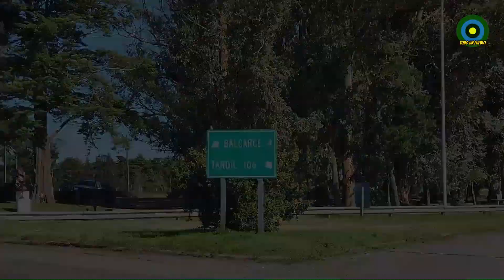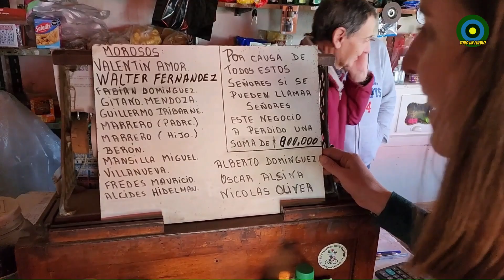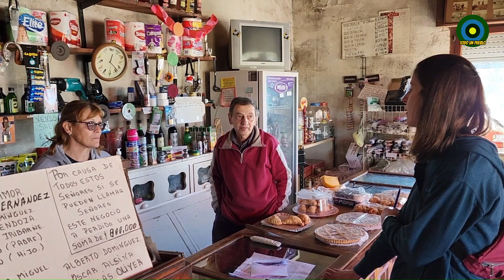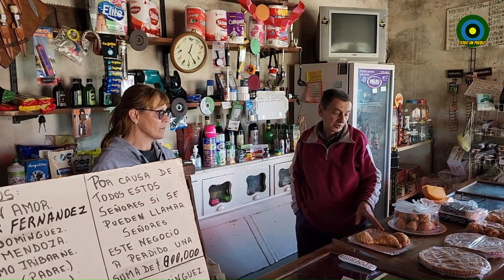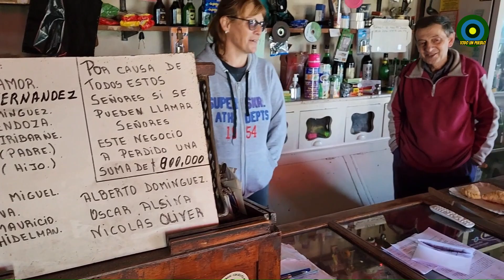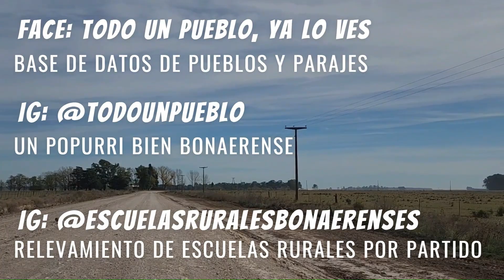Almacén LA RUTA (Partido de Lobería) - Conocimos lo de Cachi!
Veníamos contando historias de pérdida, de lo que fue y no volverá a ser, de los que no están...hoy entrevista a dos que siguen estando, y que siguen dando pelea en donde casi nadie queda, una muy linda entrevista a José Luis Y Marcela, ellos están al frente del Almacén LA RUTA, en ruta 55 a 10 km de la entrada al fantasmal camino que lleva a las estaciones El Moro y Las Nutrias, y a 43 km de Balcarce.

✅️Podés colaborar con nuestro proyecto:

💰Mercado Pago Alias: TODO.UN.PUEBLO.BSAS

💰Cuenta DNI Alias: TODO.UN.PUEBLO

💰Transferencia bancaria: CBU 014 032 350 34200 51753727